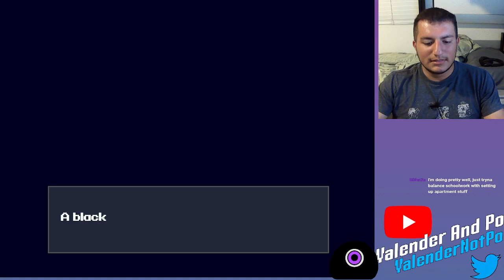Still Kickin! || Cave Story +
4:15 Stream Starts!